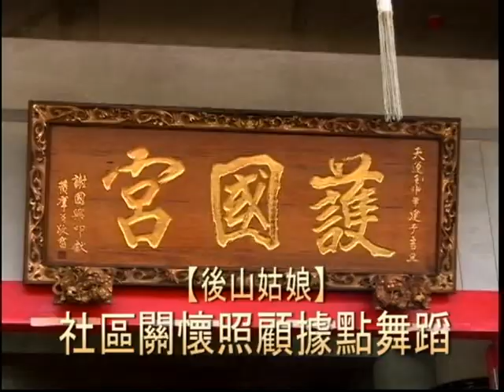1010428-社區關懷照顧據點舞蹈